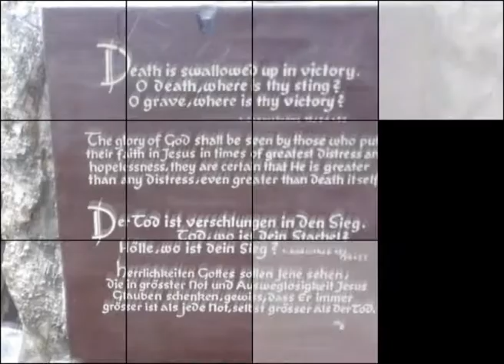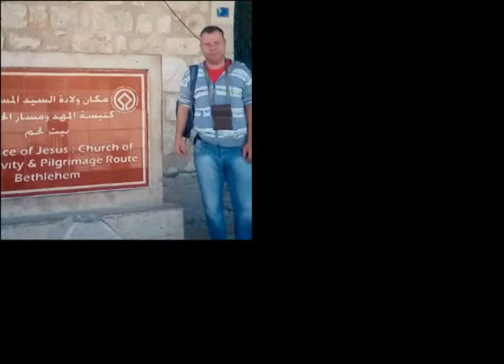Naše putování po Svaté zemi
Jeruzalém -  Svaté a věčné město, jedno z nejstarších trvale osídlených měst na světě. Zde jsme se prošli uličkami. Toto město je rozděleno na 3 části - židovská, křesťanská a muslimská. Prošli jsme si všechny i když jsem ze začátku bloudili. Některé významná místa jsme našli jen náhodou. Občas jsme se připojili k nějaké turistické skupině, byli zde lidé z celého světa. A nejblíže nám byli Poláci, ale potkali jsme i skupinku Slováků a Čechů. Omlouvám se, neznám  všechny názvy míst, která jsme navštívili.
Navštívili jsme Western Wall, neboli Zeď nářků - Západní zeď. Významná je tedy hlavně pro Židy, ti se u zdi klaní a modlí neobyčejným způsobem. Tam jsem přidala papírek s modlitbou, kterou jsem dostala od mamky - modlitba za naši rodinu. Zeď nářků neboli Západní zeď je rozdělena na mužskou a ženskou část. Ta ženská je menší, přestože ji navštěvuje stejný počet žen jako mužů. Muži mají část zdi asi o čtvrtinu větší a proto má každý okolo sebe prostor a klid na vlastní modlitbu. Zato v ženské části není prostor pro relax a modlitbu u zdi samostatně.
Tomb of the Virgin Mary - Hrobka Panny Marie
Navštívili jsme i Boží hrob
Jaffa Gate - Židovská brána
Damascus Gate - Damašská brána
Lion gate - Lví brána
Tomb of Lazarus v Abu Dis - Lazarův hrob, když jdeme podél oddělující zdi.
Betlém - Půjdem spolu do Betléma, dujdaj, dujdaj, dujdaj dá! Ježíšku, panáčku! Já tě budu kolíbati, Ježíšku, panáčku! Já tě budu kolíbat!
Snad každé malé dítě ví, kde se podle Bible narodil Ježíšek. Město Betlém patří pod Palestinskou samosprávu.
Jericho -  zelená oáza v údolí Jordánu ležící 30 km východně od Jeruzaléma, 7 km západně od břehu řeky Jordánu a 10 km severně od Mrtvého moře. Jericho se nachází v Palestinské autonomii, částečně samostatném státním útvaru na Západním břehu Jordánu. Podle mnohých expertů představuje zřejmě vůbec nejdéle kontinuálně osídlené město světa. Zde jsme vyjeli lanovkou až ke starým zdem Jericha.
Podívali jsme se taky do míst, kde prý měl domov král Šalamoun
 A také na místo Bethesda - V Jeruzalémě je u Lví brány (Ovčí brány) rybník, hebrejsky zvaný Bethesda, a u něho pět sloupořadí. V nich lehávalo množství nemocných, slepých, chromých a ochrnutých čekajících na pohyb vody. Neboť anděl Páně čas od času sestupoval do rybníka a vířil vodu; kdo první po tom zvíření vstoupil do vody, býval uzdraven, ať trpěl kteroukoli nemocí. Byl tam i jeden člověk, nemocný již třicet osm let. Když Ježíš spatřil, jak tam leží, a poznal, že je už dlouho nemocen, řekl mu: „Chceš být zdráv?“ Nemocný mu odpověděl: „Pane, nemám nikoho, kdo by mě donesl do rybníka, jakmile se voda rozvíří. Než se tam sám dostanu, jiný mě předejde. Ježíš mu řekl: „Vstaň, vezmi své lože a choď!“ A hned byl ten člověk uzdraven; vzal své lože a chodil.
(Na tak významném místě jsme byli, aniž bych si to uvědomila. Teprve doma jsem si zjistila, na kolika zajímavých míst jsme se s tátou vlastně dostali. Našla jsem si obrázky, jak to v na tom místě, kde byli vlastně lázně, mohlo vypadat za Ježíšova života. O to víc jsem teď hrdá, že jsem tam byla)
Navštívili jsme taková významná křesťanská místa jako Olivová hora a Getsemanská zahrada - Olivová hora je spjata s Ježíšovým životem. V Getsemanské zahradě dnes stojí ještě osm starých oliv.